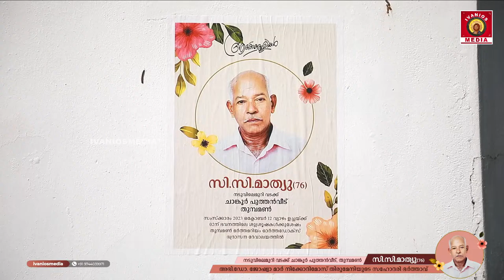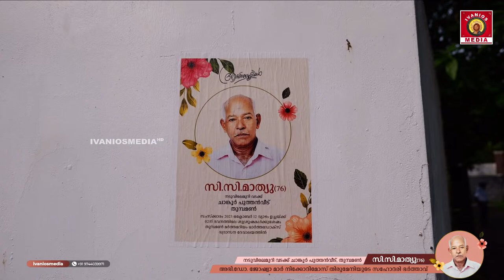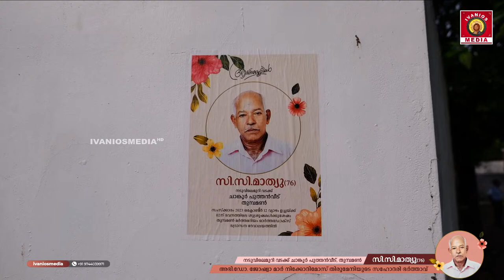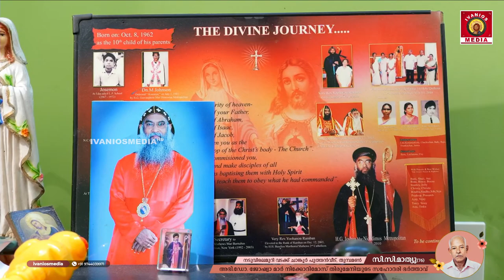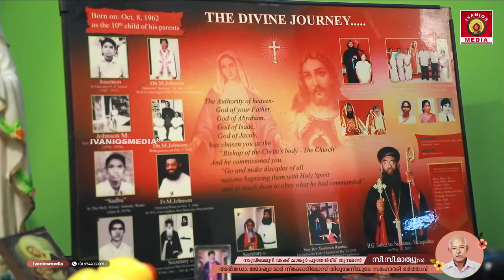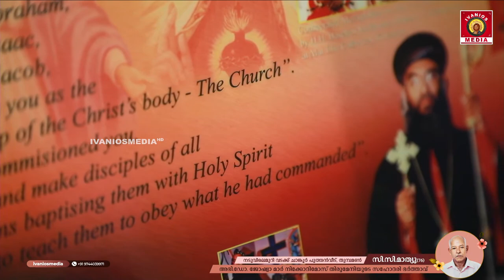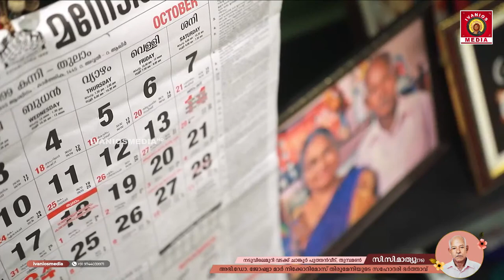C.C. Mathew(76) - FUNERAL SERVICE | Chaankoor Puthenveedu, Thumpamon | LIVE.